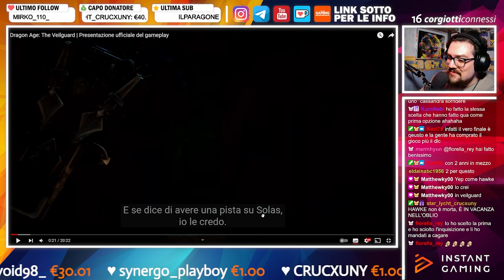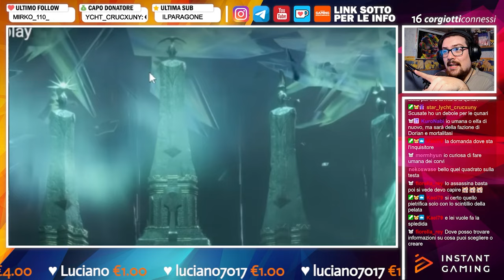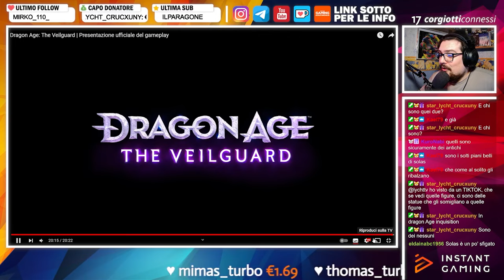🔴 CHIACCHIERE DA CANI | Dragon Age: Veilguard - Reaction al Gameplay!